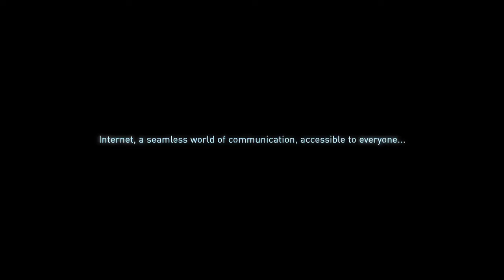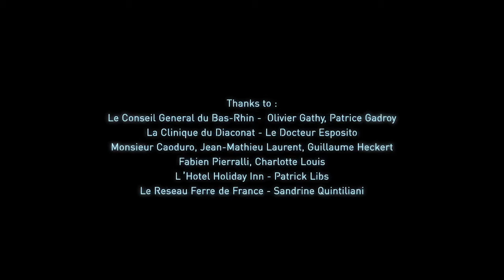Council of Europe - Beyond (ENG)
The Council of Europe has released a hard-hitting short film highlighting the dangers posed by those who wish to illegally obtain private data. The film shows a data intruder running through a building and downloading one victim's personal data at home, another's medical records during an examination by a doctor and a third victim's bank details during a transaction at his bank. The film ends with a reminder that the Council of Europe has a convention on data protection